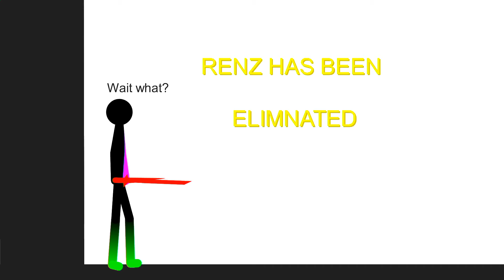Round one of my stick nodes tournament,